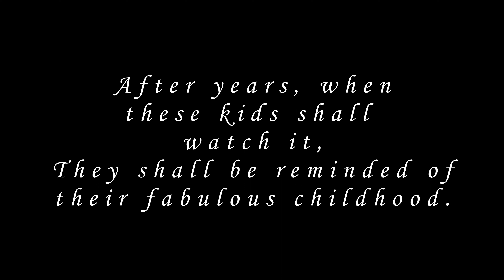The Transition: when UKG kids progress to the Class I diksha waldorf school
This video depicts a beautiful ceremony at Diksha Waldorf School when the UKG kids progress to class I. I have never seen such an amazing way to welcome the kids to a new class, so I thought of sharing the beautiful tradition with others.
Furthermore, these kids who progressed in today to Class I shall watch this video many years from now and remember the fabulous childhood they had and their bond with Diksha School.
The video was shot at 720p resolution by a parent, Mr V Rao. He was kind enough to share the video. I upscaled it and tried to edit it in a short movie.